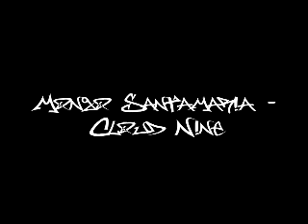Mongo Santamaria - Cloud Nine